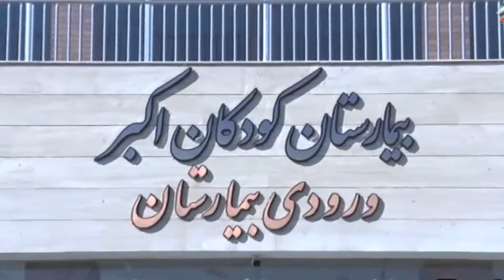شیوع بیماری مرگ بار : شیوع بیماری مرگ بار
سلام
با احترام

مشهد
ایران
حوادث
حوادث_مشهد
حوادث ایران
طبیعت مشهد
رویدادهای مشهد
Mashhadiran
Iran